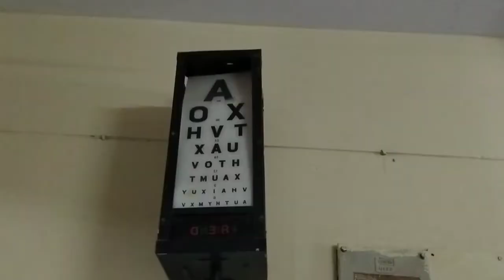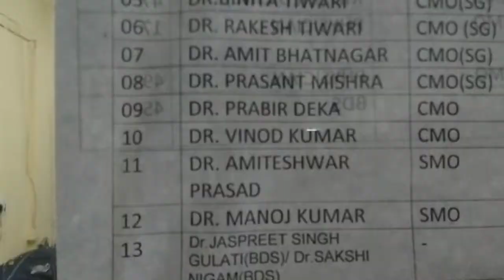Eyes test successful ho gaya👍|| Ritika Raghav Vlogs || RV-89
baki sab theek h bs date galt h it's 27 January 2022😇

Vlog 89